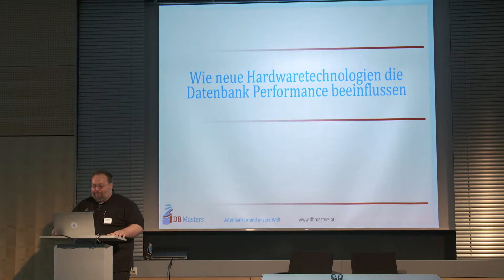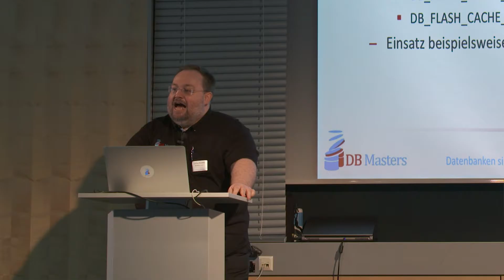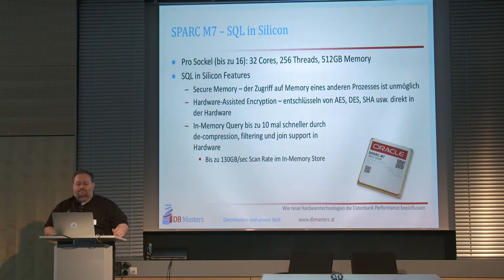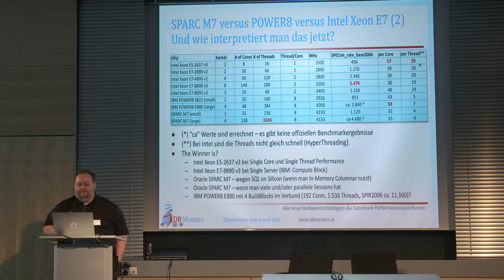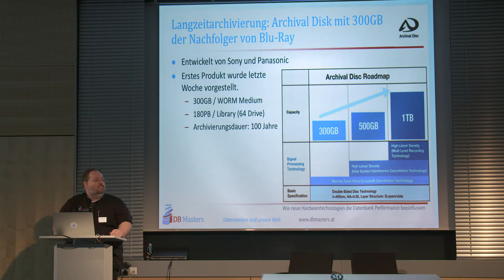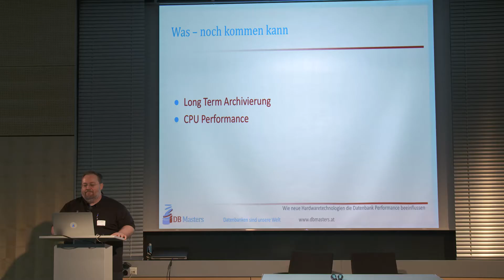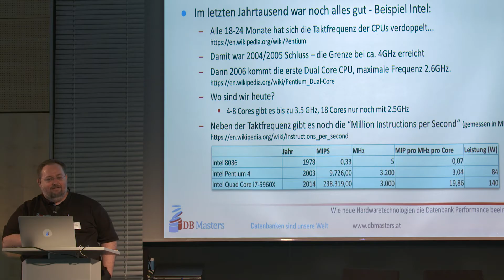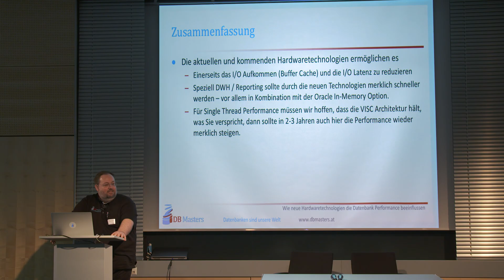Wie neue Hardwaretechnologien die Datenbank Performance beeinflussen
Dieser Vortrag bringt eine Zusammenfassung über die aktuellen Hardwaretechnologien (2016) und welchen Einfluß diese auf die Oracle Datenbank Performance haben.